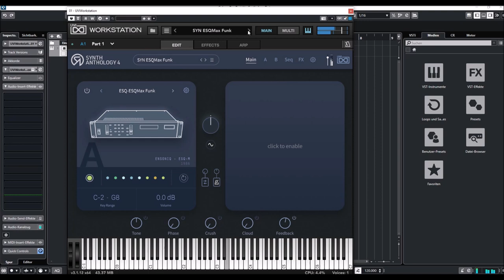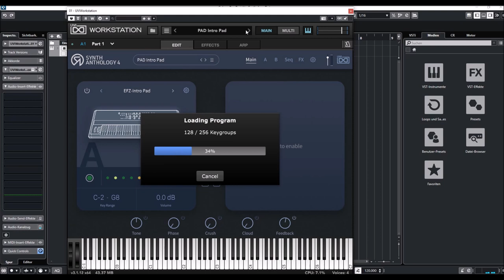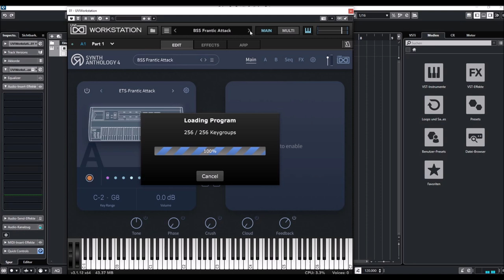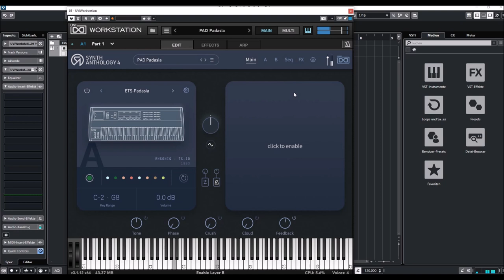UVI Anthology 4 - Ensoniq Synths Presets